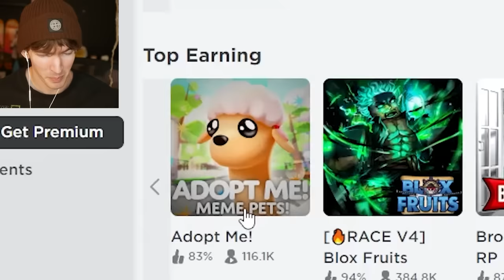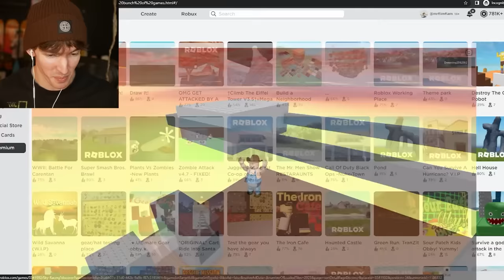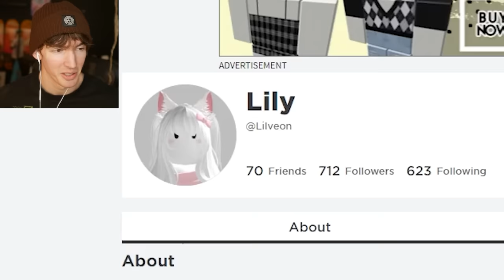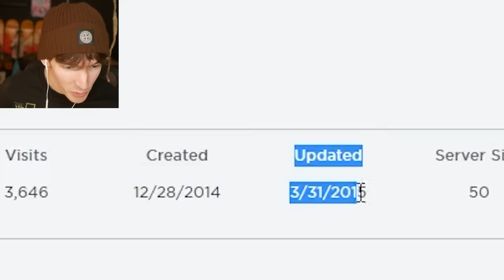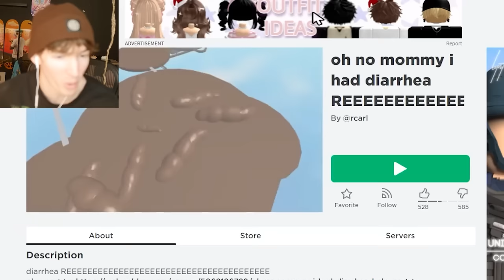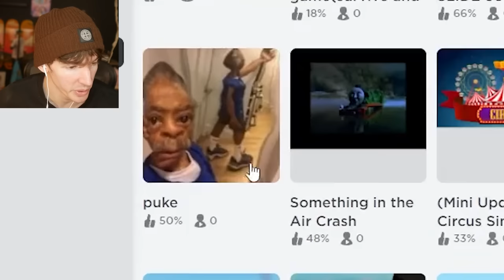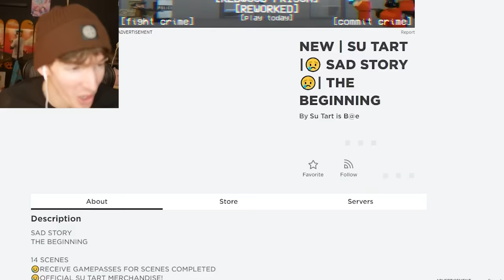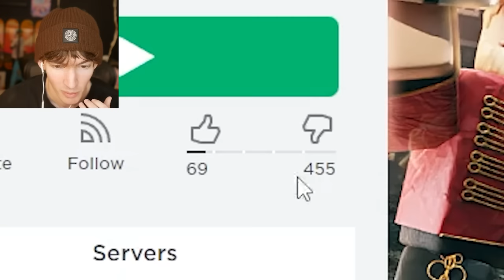ROBLOX RUINED MY CHILDHOOD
VALENTINE'S DAY DROP 2/10-2/14
Today there was a weird glitch on Roblox that showed a bunch of random old roblox games on the top earning category on games page